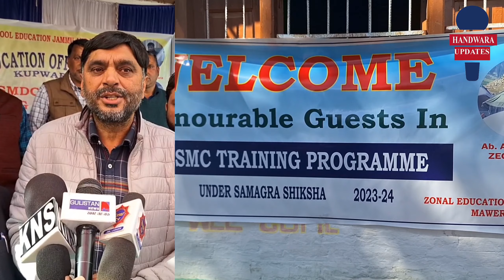Education Zone Mawer orchestrated a comprehensive awareness program at Qalamabad.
Education Zone Mawer orchestrated a comprehensive awareness program at  Qalamabad  focusing on SMDC/SMC